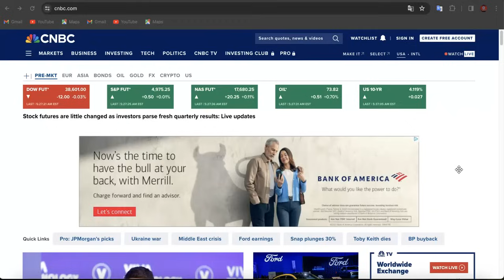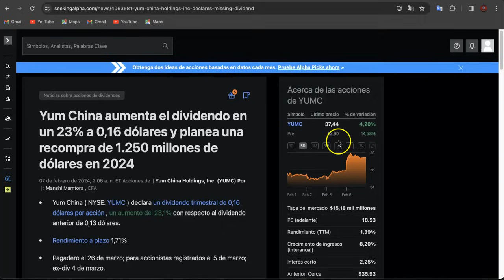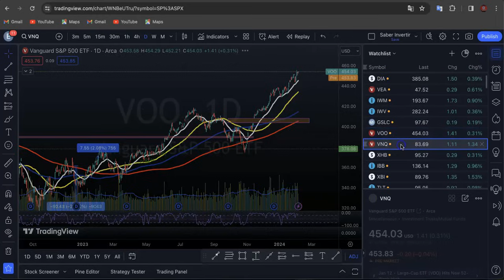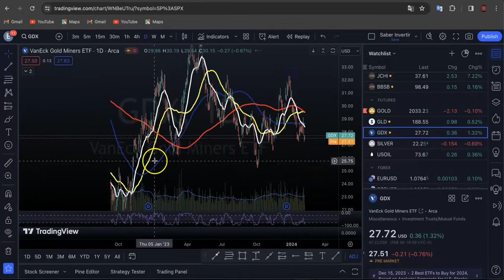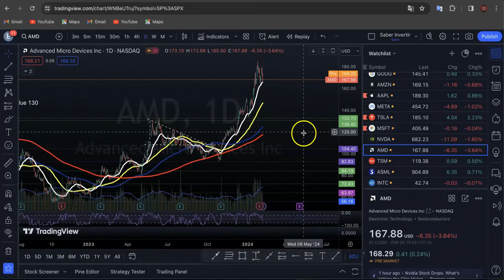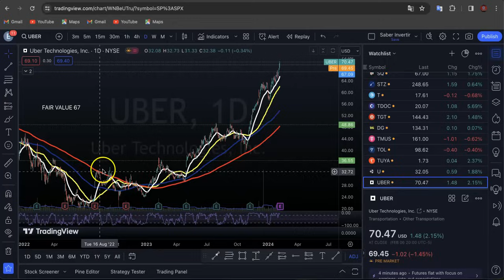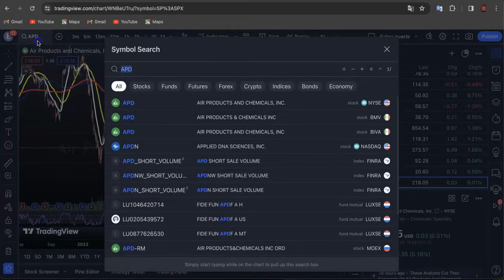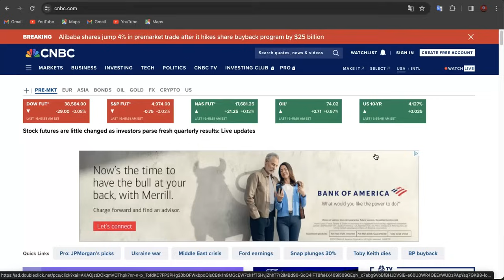Earnings de BABA, UBER, CVS! OPINIONES de la FED! Se Viene la Corrección en Los Mercados?